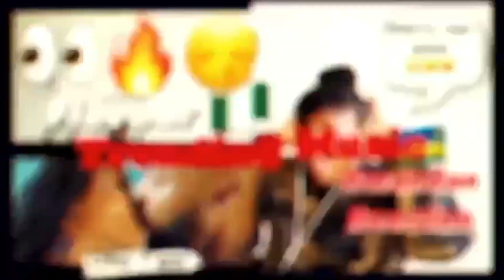Papa Cyangwe - We sha (Official Music Video) Reaction Video | Chris Hoza